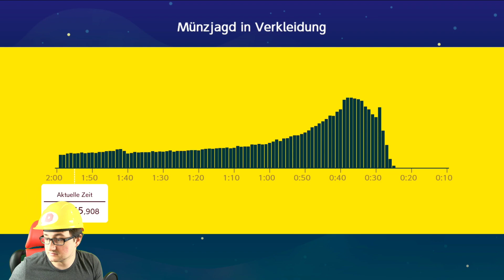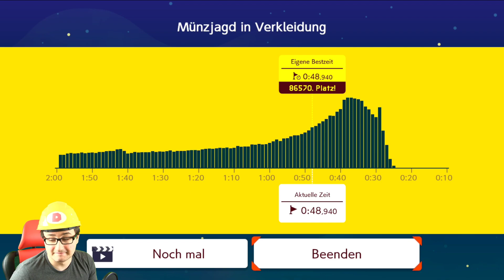🔴Super Mario Maker 2 #18: Zeigt uns eure Oberwelt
Vor Kurzem erschien für Super Mario Maker 2 das letzte große Update. Passend dazu wollen wir nun eure eingesandten Level bzw. Welten spielen. Ihr habt die Chance, eure Level in unserem Forum, unserem Discord-Server (super_maker_level) oder in den Kommentaren unter den Streams zu posten. Wir werden diese sichten und in unseren Streams spielen. Natürlich dürft ihr mit einer ordentlichen Portion Fail, Glück oder gar Können rechnen.

► Spenden: Du möchtest uns unterstützen? Dann spendet einen kleinen Beitrag für unser Projekt. Wir freuen uns über jede Spende und du wirst sogar im Stream erwähnt. Klasse, oder? Hier kannst du spenden